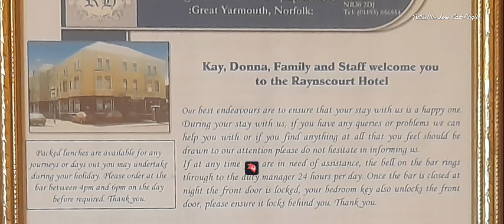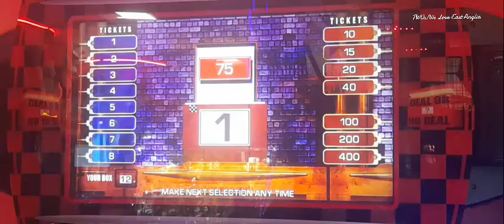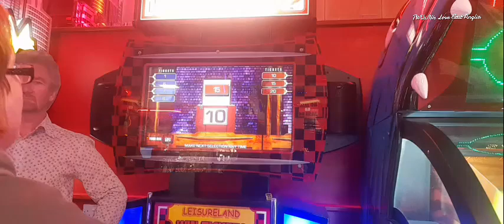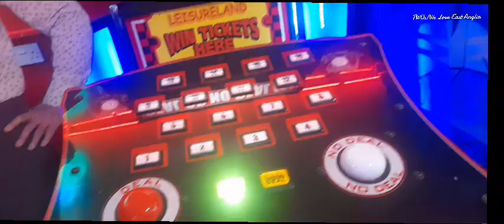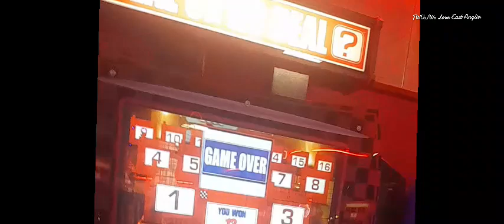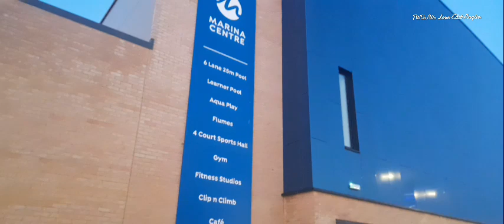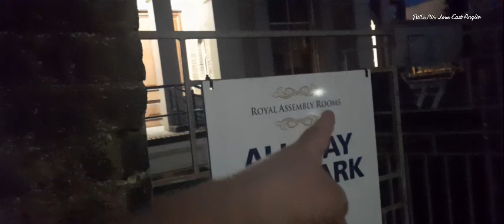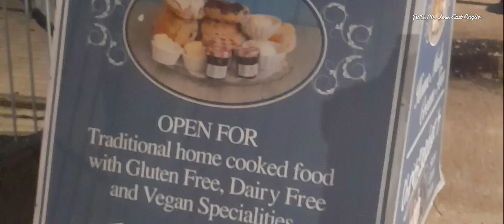Great Yarmouth Revisit